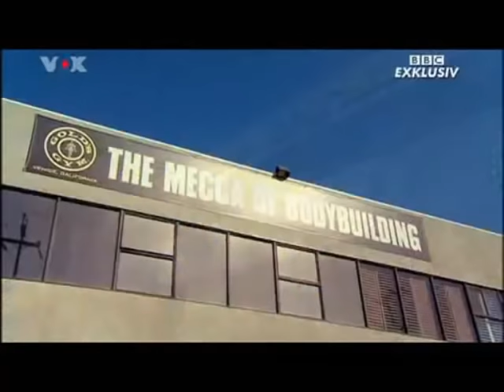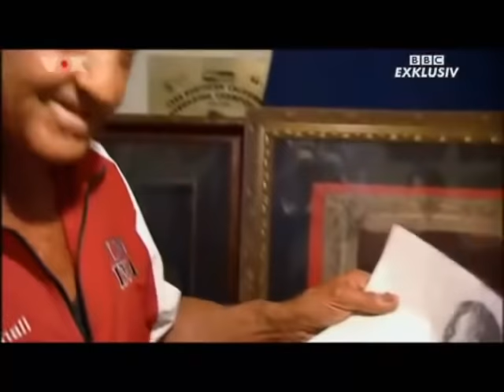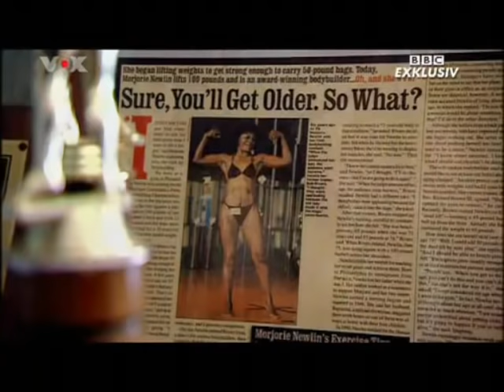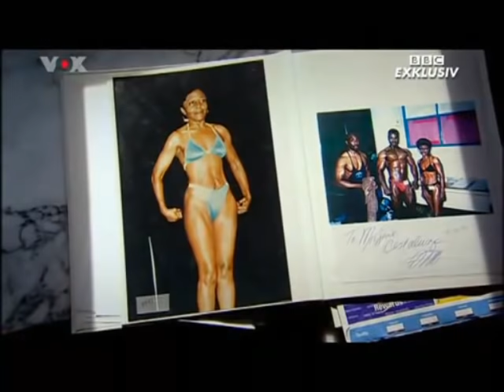Die Bodybuilding Rentner | Doku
Ich bin kein Inhaber des verwendeten Audio-, Bild- und Videomaterials. Ich habe keine Absicht dem Urheber zu schaden. Bei einer Urheberrechtsverletzung wenden Sie sich bitte an mich.